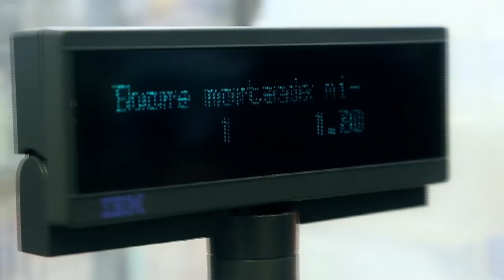eLectures - Nouvelle offre, toujours gratuite !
Nouvelle offre, toujours gratuite !

eLectures - une plateforme de plus de 8’500 livres numériques à emprunter, en français et en anglais, gratuitement.

Romans en tous genres, nouvelles, récits, policiers, thrillers, science-fiction, essais, actualités, histoire, biographies, etc. sur une plage à l'autre bout du monde ou en déplacement proche de chez vous.

Vous êtes lecteur de la BCUL, connectez-vous avec votre numéro de carte de lecteur (identifiant) et votre mot de passe BCUL